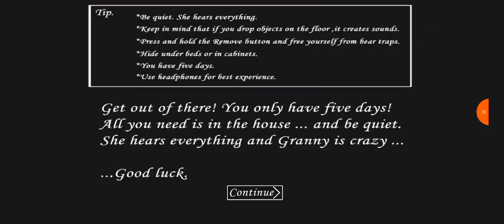Granny 1.8 in 1.7 Nightmare Atmosphere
This mod is made by @grandpa_balls_shooter .